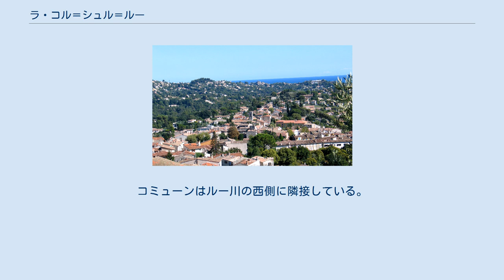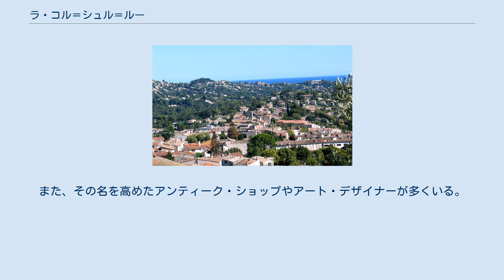ラ・コル＝シュル＝ルー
ラ・コル＝シュル＝ルー （La Colle-sur-Loup）は、フランス、プロヴァンス＝アルプ＝コート・ダジュール地域圏、アルプ＝マリティーム県のコミューン。
 海に近いと同時に、ニース（約18km）、アンティーブやカンヌ（約25km）、グラース（約18km）といった大都市に近く、ルー峡谷の入り口にあたる。
コミューンはルー川の西側に隣接している。
コミューンの住宅地は982ヘクタールの緑地やいまだ残る農地に分散しており、とても自然な風景を残している。
 集落の名が初めて現れたのは1362年、Collaとしてで（オック語ではcòla）、丘か山を意味する。
公文書に記載されている文には川の名がLe Loupとある。
コミューンの西側境界線は、動物との直接的なつながりがあった。
遠い昔から1860年まで、谷の一部の場所では野生動物が生息し、オオカミ（loup）がはびこっていたのである。
 中世、ラ・コル＝シュル＝ルーの住民は、サン＝ポール＝ド＝ヴァンスと統合されていた。
サン＝ポールが拡大し、フランソワ1世時代に城壁が築かれると、多くの住宅が壊され住民はラ・コル集落へ移っていった。
コミューンとなったのは1792年である。
 参照元:1999年までEHESS、2000年以降INSEE 長い間、ラ・コルはグラースの香水産業用のバラ栽培が盛んな農業の自治体であった。
また、その名を高めたアンティーク・ショップやアート・デザイナーが多くいる。